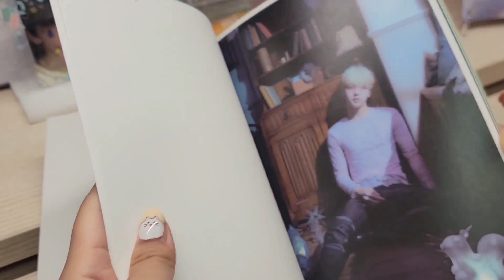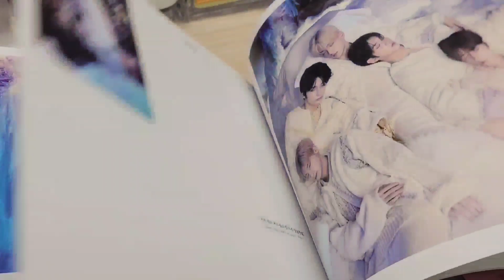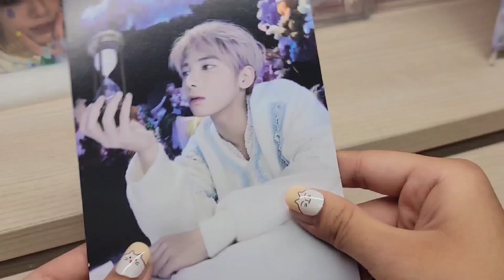[모아로그] 정신없는 앨범깡ㅎㅎㅎ | 덕질 브이로그 | 이름의장📗 /